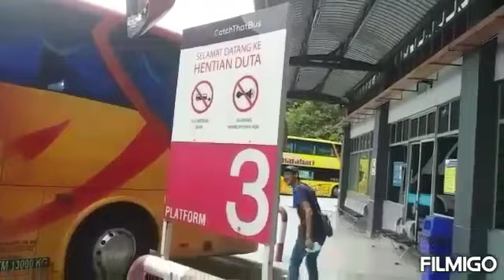TKI VLOG /TERMINAL BUS HENTIAN DUTA KUALA LUMPUR MALAYSIA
ASALAMUALAIKUM.INI ADALAH TERMINAL BUS HENTIAN DUTA KUALA LUMPUR MALAYSI.DI LAMJUTKAN DENGAN PERKALANAN KE PASAR SENI KOTA RAYA.BUAT ANDA YANG INGIN TAU LEBIH BANYAK TERMINAL BUS DI MALAYSIA SILAHKAN
KOMEN
SHERE
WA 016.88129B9